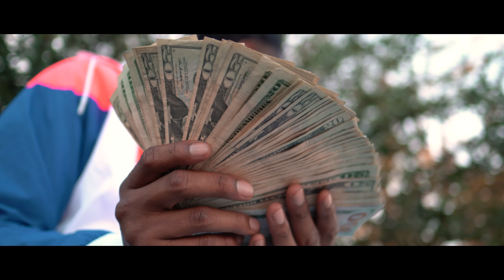Slimjahmin - Might Just (Official Link In Description) Shot